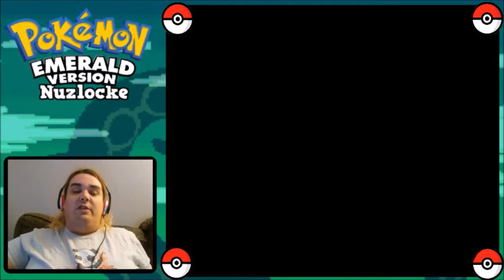Pokemon Emerald Nuzlocke #4 - Rustboro City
Hey, what do ya know. We reached Rustboro.

Thumbnail Image: Pokemon Emerald
Thumbnail Design: Connie Royal